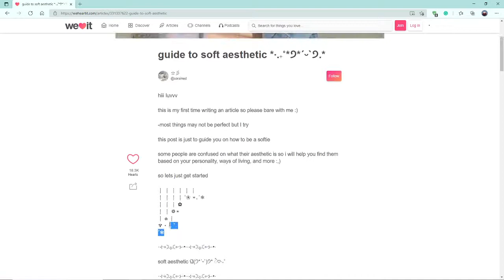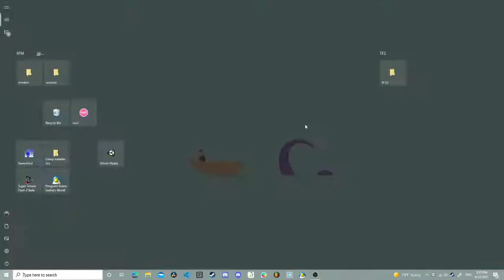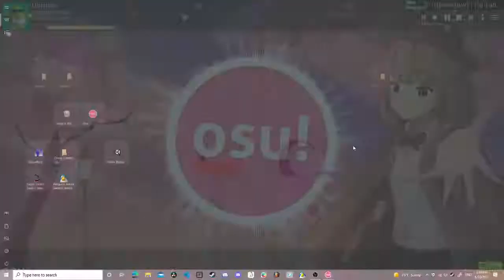How to be a real Hu Tao simp (unofficial speedrun without a timer omg so unofficial11!!!!111!)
Don't worry BobTheBuilder, I changed it back :)

yo does anyone think that the background actually looks kinda good though